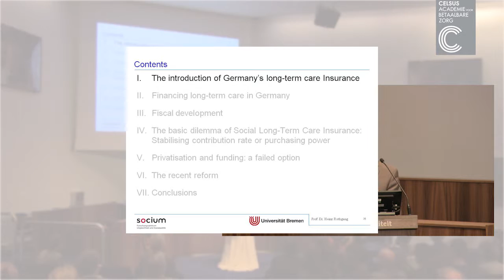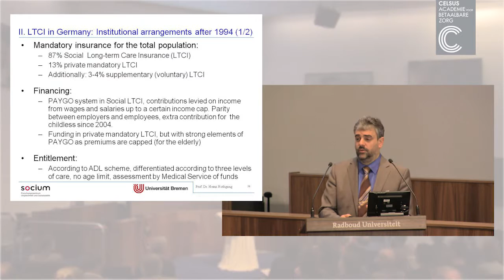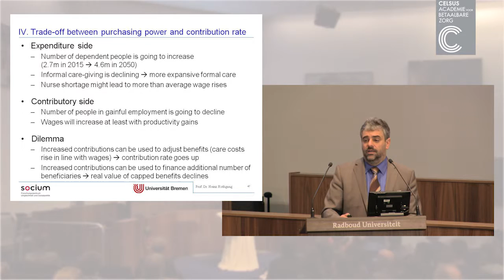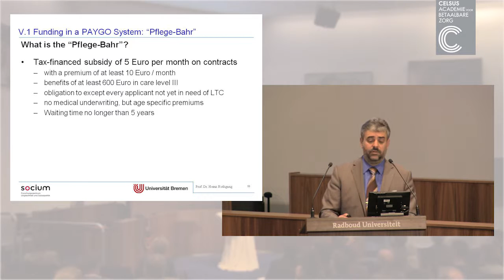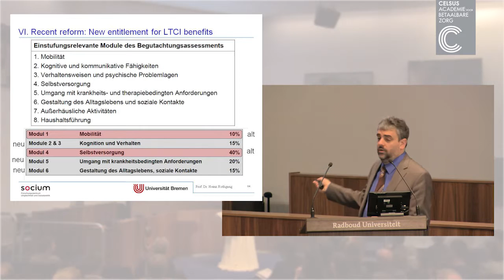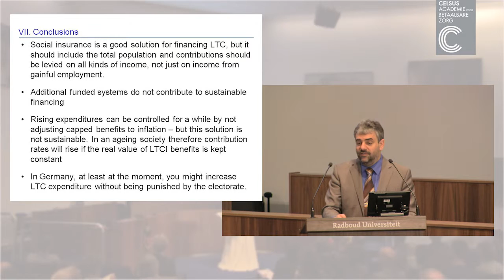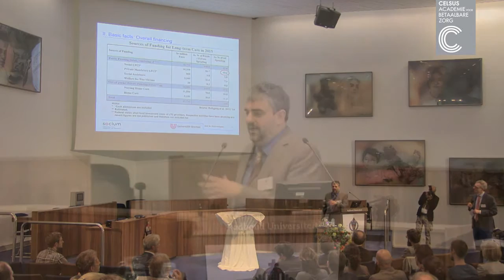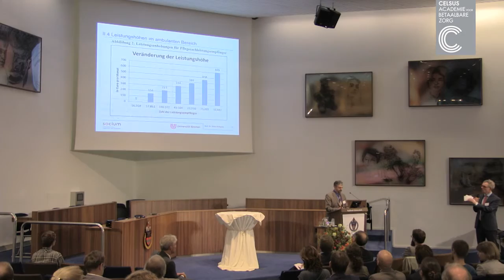Heinz Rothgang - Celsus-Talma conference 2016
Fiscal dilemma’s in funding Germany’s long term care